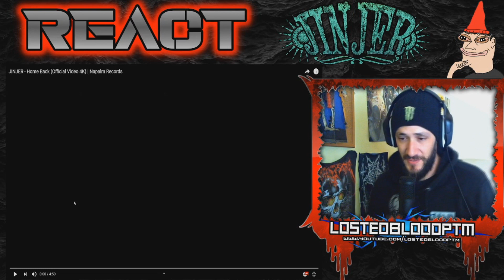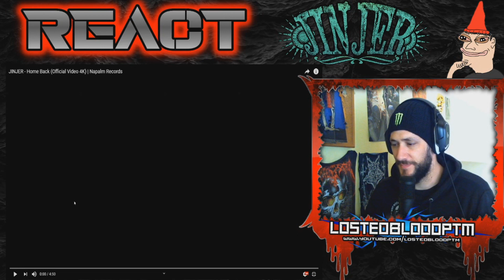| NEW | JINJER - HOME BACK | REACT | PROGWAR |